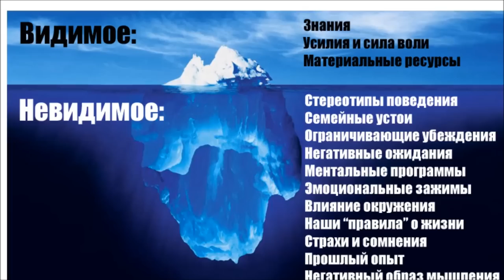Подсознание - нужно ли его познавать?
Сюзанна Семенова проводит скайп консультирование по вопросам сложных межличностных взаимоотношений, детских травм, посттравматических стрессовых расстройств, депрессий, фобий, созависимых отношений. Использует синтез психоанализа, телесно ориентированной психологии, развитие соматического чувствования, а также ТЭС технику эмоциональной свободы, текст к которой подбирается индивидуально на скайп сессиях. По мимо этого ведется работа на всех уровнях- психическом, через смену старых стереотипов мышления, физическом- закрепление новых навыков поведения и эмоциональных реакций, энергетическом- укрепление психо-физического здоровья, используя Квантовый массаж- особый синтез рейки, самогипноза, легкого транса, выполняемый так же по скайпу. Подробнее в разделе о Квантовом массаже на моем сайте.
Доступные цены, гарантия конфиденциальности, добрый и аккуратный подход к каждому клиенту.

Так же вам могут понравиться следующие видео:
Медитация для глубокого сна и релакса
Медитация на привлечение богатства и благополучия
Медитация на исцеление внутреннего ребенка
Медитация Открытие потока любви и активация привлекательности
Медитация перед сном "7 чакр".
Когда позитивное мышление нам вредит
Раскрытие женских энергий (ТЭС, EFT метод)
Медитация для начала дня или снятия стресса 432 ГЦ
Медитация на очищение ауры "Магический Тоннель"
Одна в день влюбленных? Смотри срочно!
Чакры. Балансируем и открываем. Метод ТЭС
Упражнение на увеличение сексуальности. Для мужчин и женщин!
Медитация на снятие психологической травмы, стресса
Акупунктура+Дыхание. Зарядка всего организма, профилактика болезней.
Медитация на при влечение любимого человека и счастливых событий
Снижение веса легко и естественно
Работа с подавленными эмоциями злости и гнева